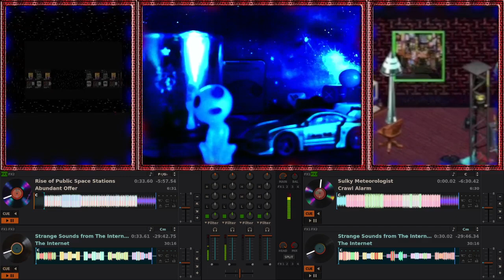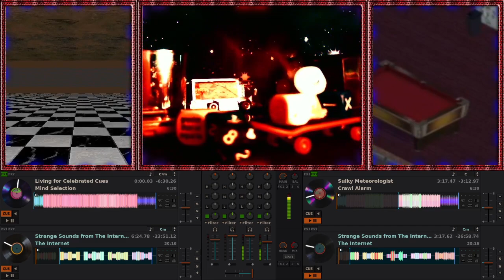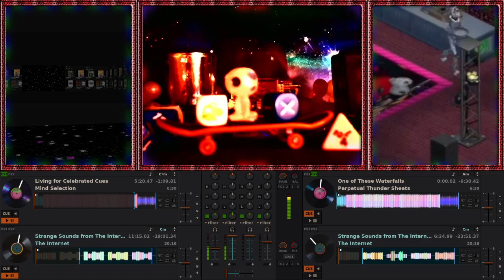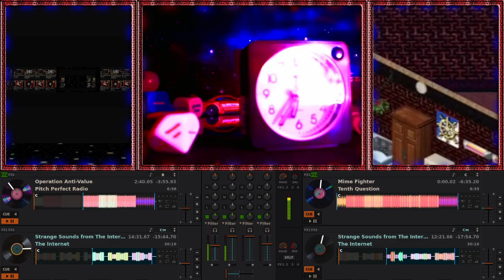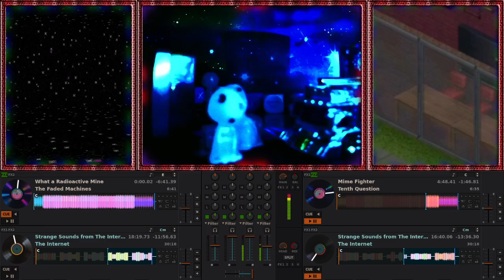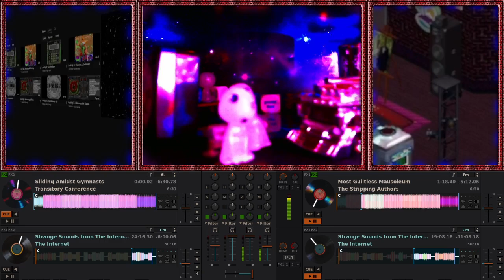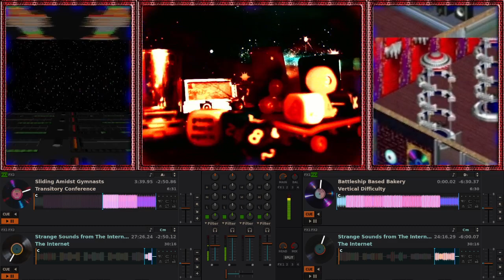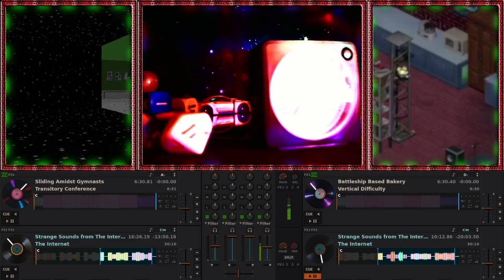Long time no DJ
Spinning some rare underground future club classics for all the gnomes out there.